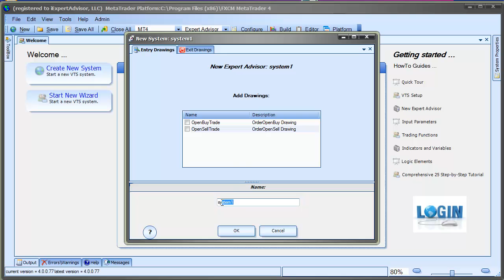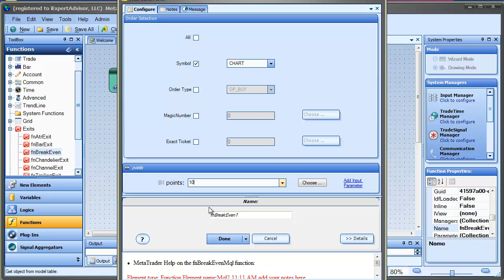Move To BreakEven Single-Purpose MT4 Mini Robot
Watch how to use the VTS Expert Advisor Builder (for MetaTrader 4) to build a simple robot that moves a trade's stoploos to breakeven as soon as the trade has 10 pips of profit.
By the way, "breakeven" means to set the stoploss equal to the open price of the trade, so if the trade moves against you it is closed for a zero dollar profit/loss.